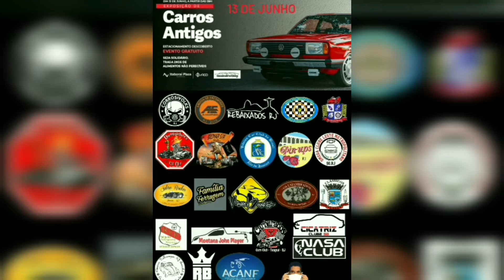( Vlog) evento de carro antigo em Itaboraí Plaza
e ai galera , no video de hoje e um vlog em Itaboraí,  mostrando todo o evento de carro antigo que teve por lá,  a convite da elena dona da página @pinupsrj.
 comentem oque acharam do vídeo e um feedback desse primeiro vlog aqui no canal 💞